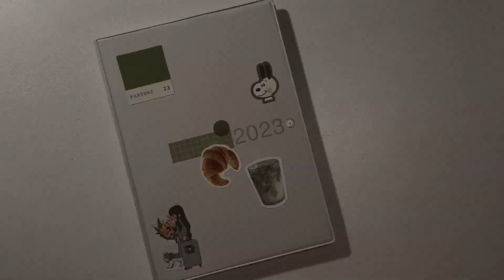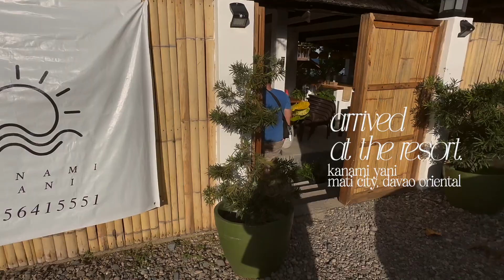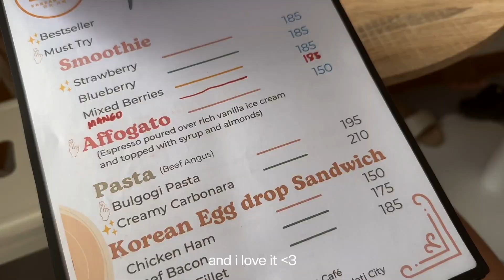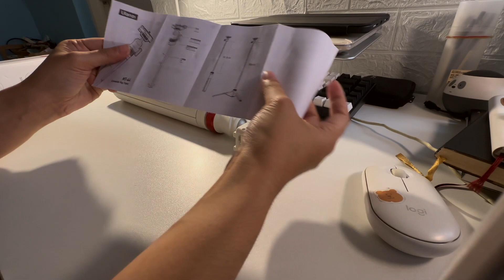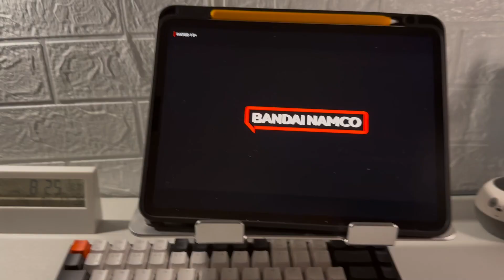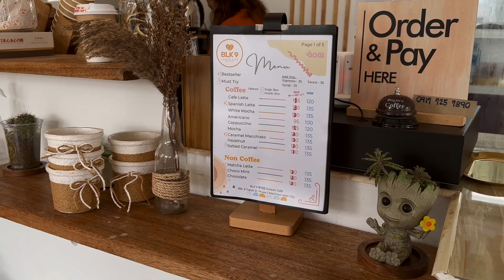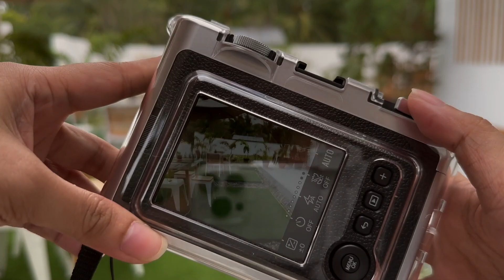november days vlog. christmas party with friends, journaling, visitng blk 9 korean cafe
starting the year right with a vlog!

it’s the last of my november days. it’s an eventful one since me and my friends planned our early christmas party (to avoid the rush and bc there’s no other time in december). it’s also my friend’s late birthday celebration. we’re happy we get to spend time again this year. also got my new frames, spent some time journaling and for the most part also, i get to finally visit the new korean cafe in town, blk 9 korean cafe! will definitely go back and try more of their food 💛

thank you and i hope you enjoyed watching 🥰
-loiyee 🤍

📻 Music